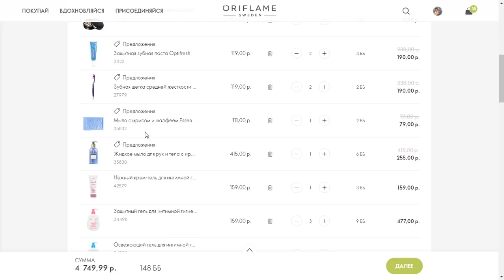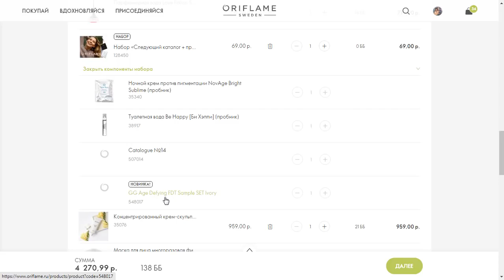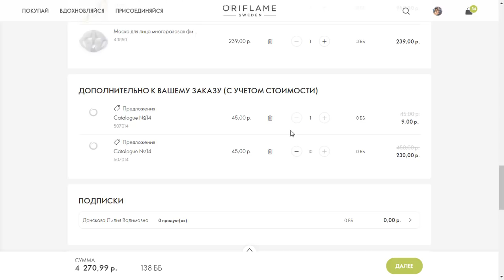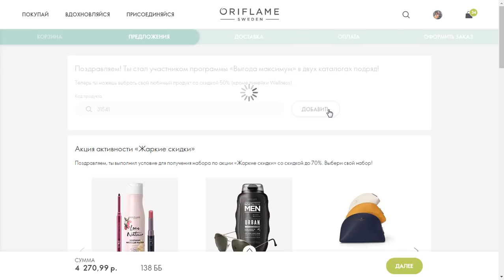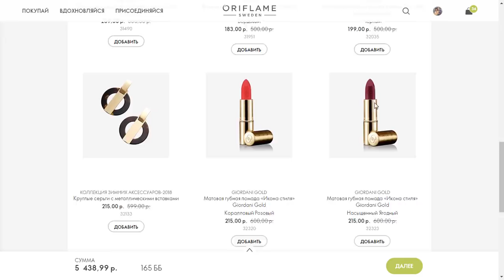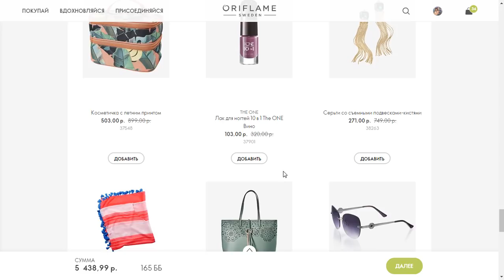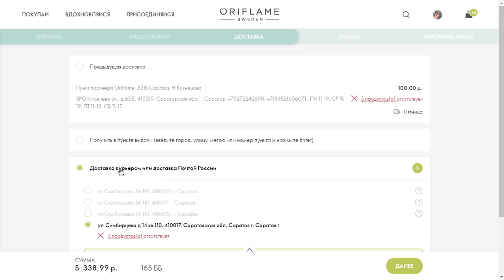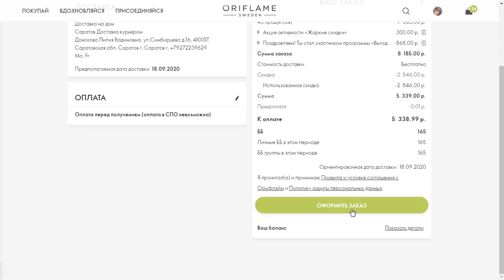ОФОРМЛЯЮ ЗАКАЗ По Каталогу Oriflame №13-2020